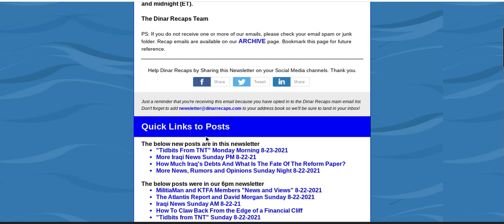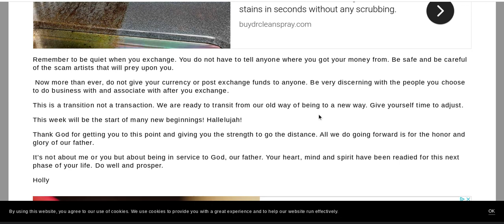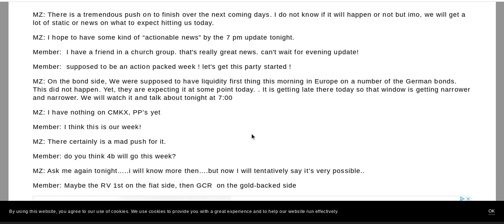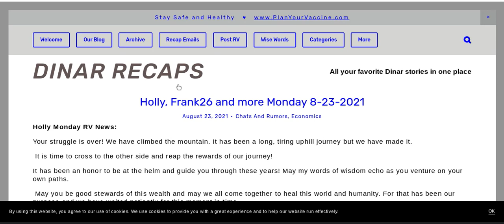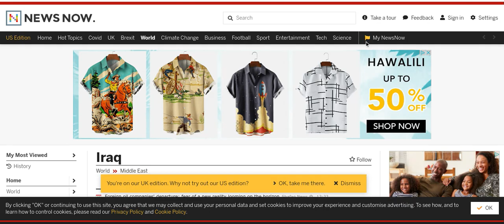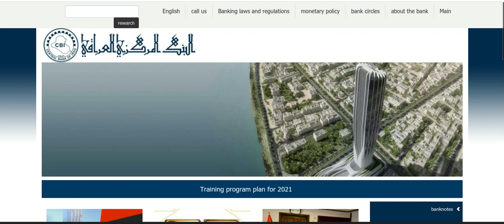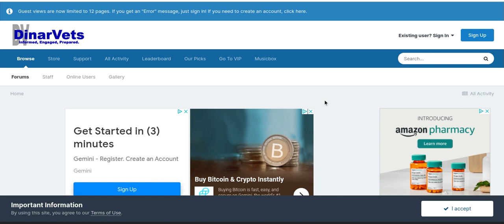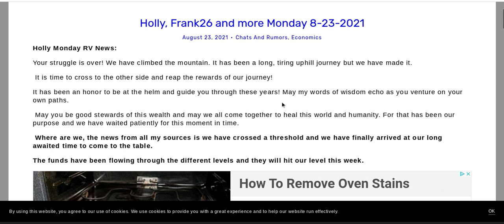IRAQI DINAR - The Struggle Is Real! Is The Struggle Over?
Another update on developments that sound promising. DKWill offers encouraging advice in dealing with the struggles of Dinarland.

Please use the links on my banner and/or in description to offer support.

Information sources/references/Bibliography:
DINAR RECAPS